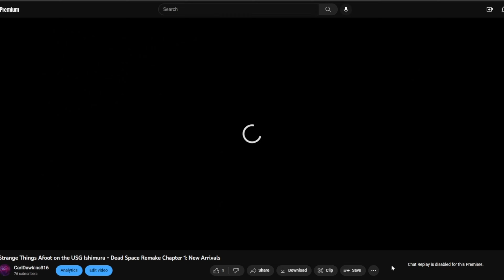Aquaria Towers - 100% Complete - Spyro 2: Ripto's Rage!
Lets go TORCH Ripto!